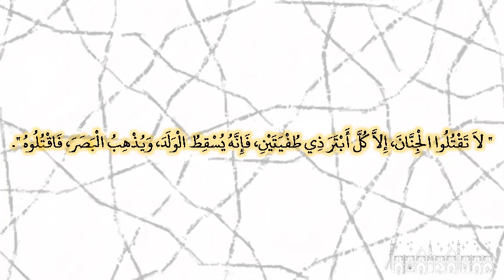صحيح البخارى - كتاب بدء الخلق - 3311 - باب خير مال المسلم غنم يتبع بها شعف الجبال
حدثني عمرو بن علي، حدثنا ابن أبي عدي، عن أبي يونس القشيري، عن ابن أبي مليكة، أن ابن عمر، كان يقتل الحيات ثم نهى قال إن النبي صلى الله عليه وسلم هدم حائطا له، فوجد فيه سلخ حية فقال ‏"‏ انظروا أين هو ‏"‏‏.‏ فنظروا فقال ‏"‏ اقتلوه ‏"‏‏.‏ فكنت أقتلها لذلك‏.‏ فلقيت أبا لبابة فأخبرني أن النبي صلى الله عليه وسلم قال ‏"‏ لا تقتلوا الجنان، إلا كل أبتر ذي طفيتين، فإنه يسقط الولد، ويذهب البصر، فاقتلوه ‏"‏‏.‏